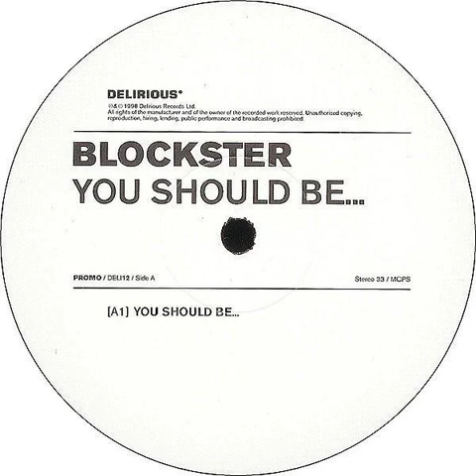Blockster - You Should Be Backwards